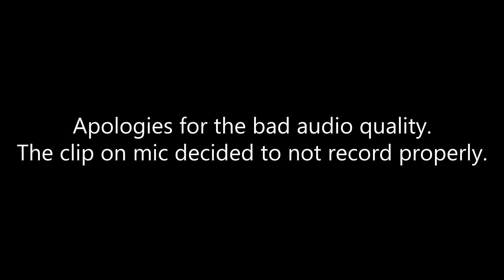5 Biggest Engines Ever Built!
Have you ever wondered what's the biggest engine in the world?
Well, you see when we hear about a car having a 5 or 6-litre engine we see that as huge.
But when it comes to other vehicles, 5 or 6 litres is considered tiny.
In fact, compared to the biggest, it's microscopic.
So in this list I'll be showing you the 5 largest engines ever built.

5) Largest Car Engine Of All Time

All things considered, a car is a small vehicle.
Therefore their engines are usually going to be quite small but very efficient.
A 2-litre engine, for example, is usually more than enough for most people on their daily commute.
However all the way back in 1910, Fiat built a monster of an engine for their car.
The engine was a whopping 28.3 litres.
Considering most modern day supercars rarely exceed 6 litres, 28.3 sounds ridiculous.
And it was, it made the vehicle extremely big, heavy and inefficient.
However just to show you how far we have come with the internal combustion engine.
Back then the 28.3-litre power plant only produced 300 horsepower.
Now we can achieve that figure in a 3-litre engine with no problem.

4) Largest Locomotive Engine

Locomotive engines have to be big and strong.
After all they got to pull vehicles that are extremely heavy and large.
The largest engine ever put into a locomotive was about 83 feet long.
It produced an insane 8,500 horsepower.
They were built in the 50's for Union Pacific.
However although very powerful they were extremely inefficient.
These engines were gas turbine electric engines and used twice as much fuel as an equally powerful diesel engine.
Needless to say, they were a flop, after all keeping costs down is vital for all businesses.

3) Largest Industrial Turbine Engine

This engine doesn't power a vehicle, instead, it converts steam into electricity at a French nuclear power station.
It's a turbine generator and each blade weigh's 176 pounds.
It can produce an insane 2,346,788 horsepower.
Just take a second to absorb that figure.
A Bugatti Veyron produces only about 1,000 horsepower, this thing pumps out 2,346 times the power.
But the incredible thing is, it's not even the most powerful engine we've ever built.

2) Largest Rocket Engine

When talking about power, nothing comes close to the Saturn V rocket.
The engine itself is 18.5 feet tall, and produces, wait for it 190 million horsepower.
If you want to go to the moon, you need a powerful engine, and nothing is more powerful than the Saturn V.
Obviously, that figure is at full thrust which doesn't last that long.
But the fact we humans have built something that incredibly powerful and only explored a tiny part of the universe shows how much further we got to go.
Realistically it won't be horsepower that will ever take us into the deepest parts of space.
It will be something we have yet to discover or understand.

1) Largest Marine Engine

While this isn't the most powerful engine we ever made, it is by far the largest.
It's a 25,480-litre turbo engine with 14 cylinders that runs on heavy fuel oils.
It produces is 107,389 horsepower.
It's built to power a vessel that carries valuable cargo from China to the U.S.
And at the moment there are 25 of these engines sailing in our oceans.
The ship itself weighs close to 171,000 tonnes.
You might think how can something of this size be cost effective.
Amazingly it is, despite burning 39 barrels of oil an hour and costing over $34 every minute.
It's able to be very efficient for what it is, and another 86 of them are being built.